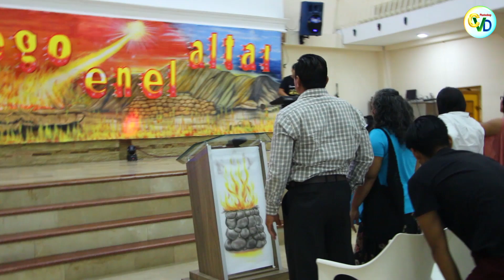Cierre de congreso evangelista Lenin Cruz Tapia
CVD o Cristiano Vid Digital Brindamos Nuestro servicio y estamos presente en todo tipo de evento donde se honre al Rey de Reyes y Señor de Señores.

Para invitaciones: puedes contactarnos al: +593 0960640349

Para:
GRABACIONES DE: Predicas, Campañas, Quinceañeras, Bodas, Aniversarios.

FOTOGRAFÍAS:  Sesiones de Fotos, interior y exterior

ARTE DIGITAL: Retoques fotográfico, photomontage, Restauración de fotos, Afiches, Gigantografias, Tarjetas de Presentación, Diseños varios, Etc.